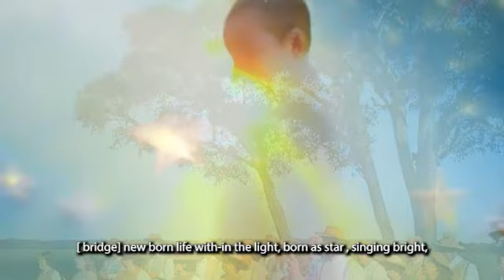The Stars Sing hymn 911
The Stars Sing

Join us this Sunday for a mesmerizing visual and musical experience inspired by a dream where the stars sing in harmony. In the heartland of Utah’s mountain basin, amidst endless prairies and unforgettable views, the stars gather as newborn lights in a celestial chorus. These shining lights burst with life, singing praises to the King of Kings, as the Shepherd of the starry flock guides their song.

🎶 *"I dream, but when I dream, I see more than dreams... I hear stars singing far and near..."* 🎶

This song captures the beauty of the heavenly skies as new stars are born, lighting up the universe with their radiant glow. Their voices, filled with life, join the endless choir, praising God around the clock.

Let the stunning visuals of Utah’s majestic mountains and prairies take you on a spiritual journey where memories are endless, and the stars sing in perfect harmony.

Watch as this awe-inspiring scene unfolds, connecting earth and heaven in one timeless symphony. Be sure to tune in and be part of this ethereal experience. 🌟